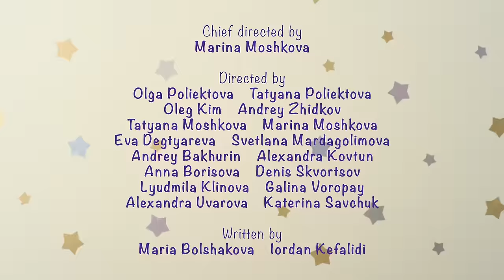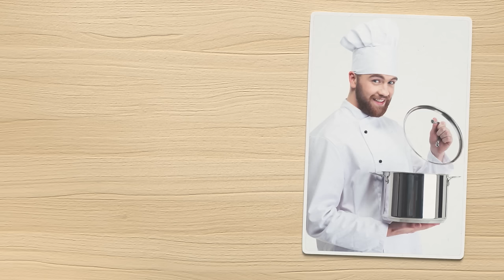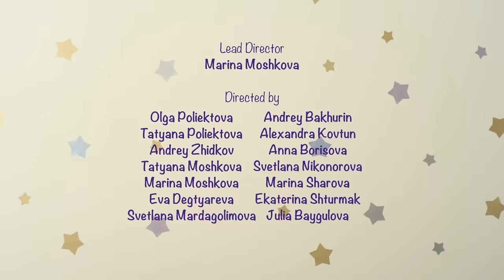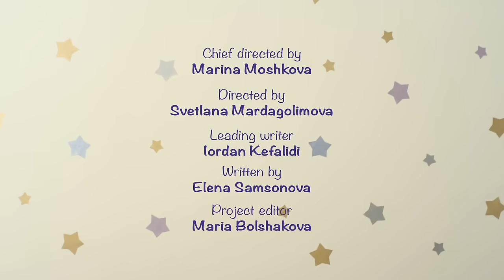BabyRiki | 2 Hours with BabyRiki ✨ Best episodes collection | Cartoons for Kids | 0+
00:00 - Crown
04:52 - The Egg
09:15 - A Treat House
13:39 - Superhero
18:02 - Crocodile
22:29 - Let's Crunch
26:52 - The Toy Boat
31:05 - Circus
35:28 - Let’s Go!
39:53 - Bubbles
44:26 - Mosaic
48:51 - In the Workshop
53:14 - What Is It?
57:37 - Fairy Tale
01:02:04 - Princess and Robber
01:06:28 - Toothbrush
01:10:51 - The Crane
01:15:14 - Ah-Choo!
01:19:37 - An Energetic Morning
01:24:00 - Little Truck
01:28:24 - A Fish's Home
01:32:47 - Let’s Play
01:37:12 - The Hat
01:41:35 - Mermaid's Treasure
01:45:58 - Bees
01:50:21 - Car
01:54:44 - Yum Yum
01:59:08 - Pandy's Bow